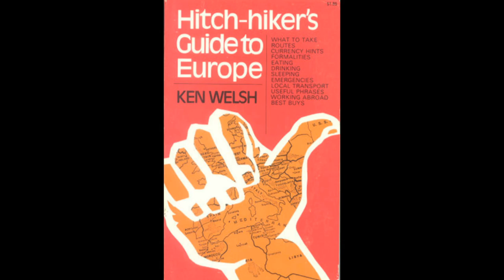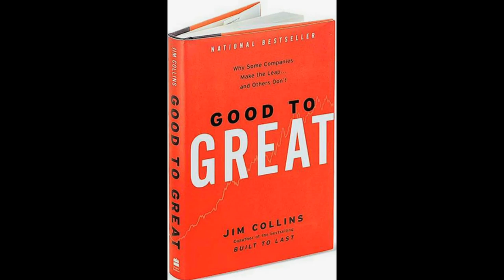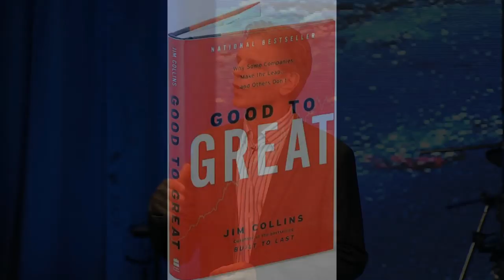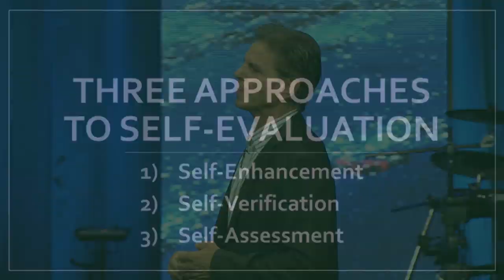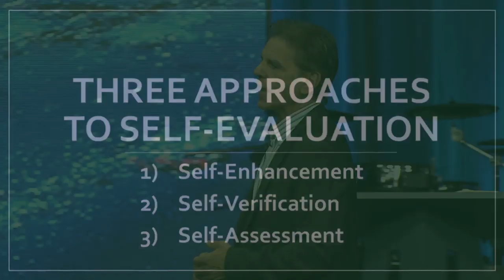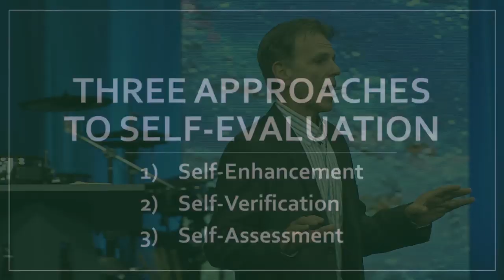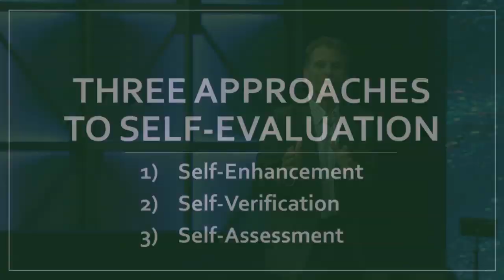A Speck In Time